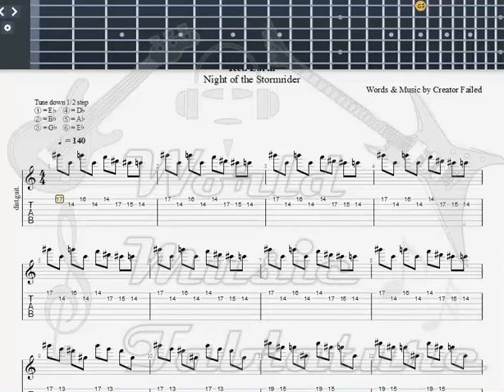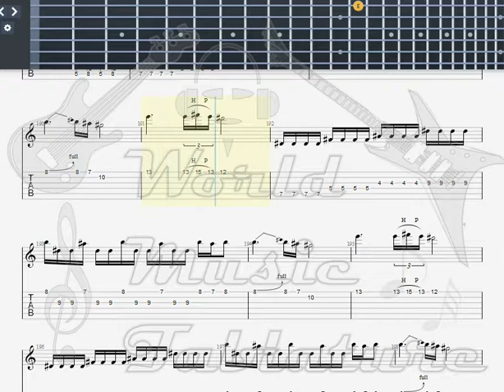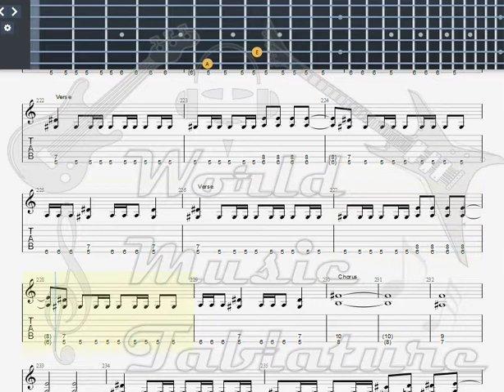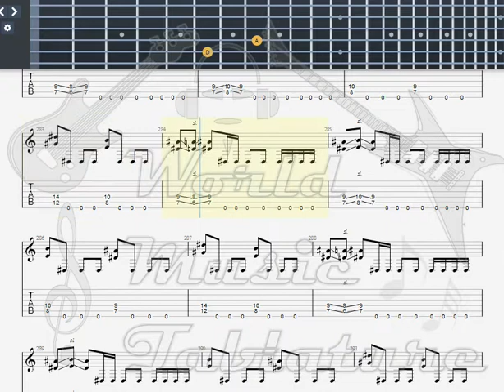Iced Earth Pure Evil GUITAR 1 TAB